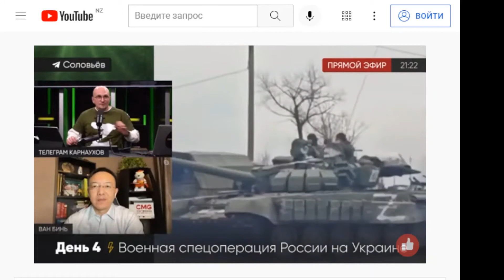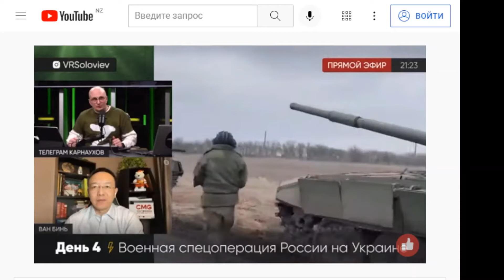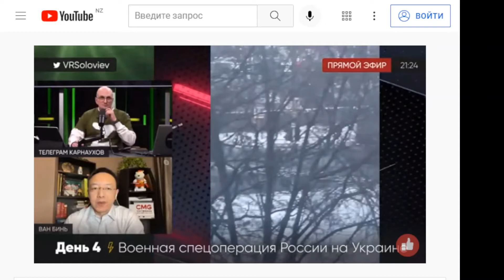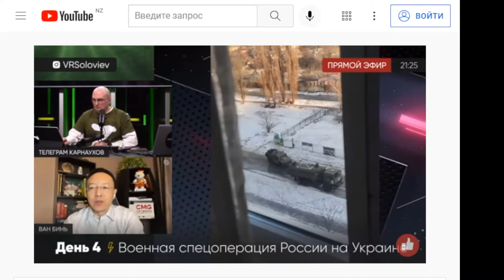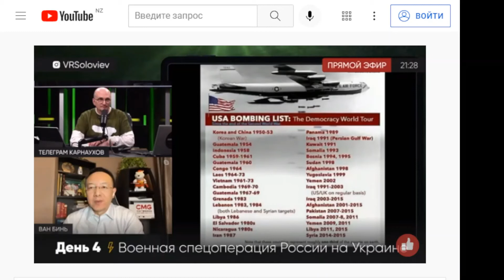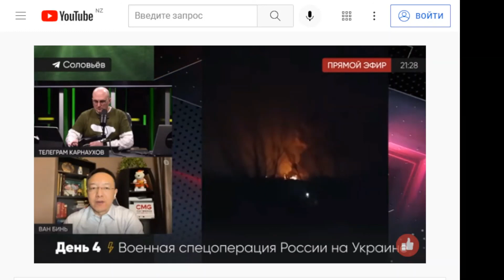Китай поддерживает Спецоперацию России на Украине